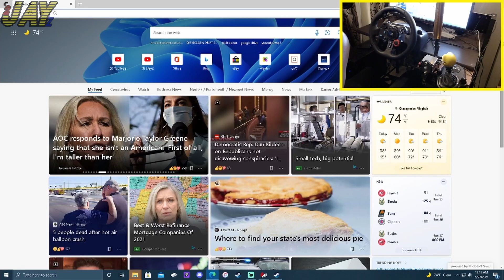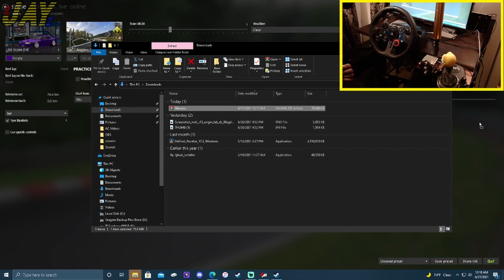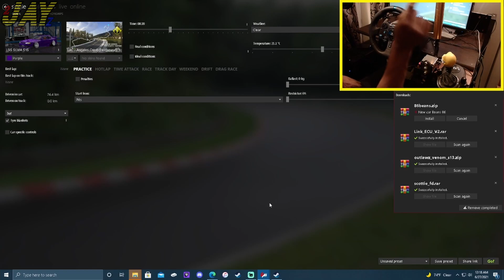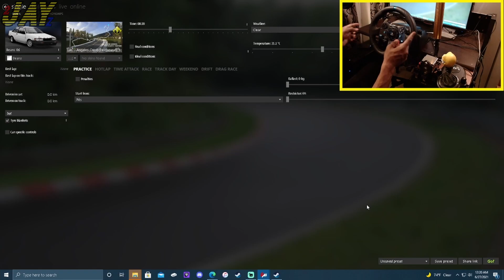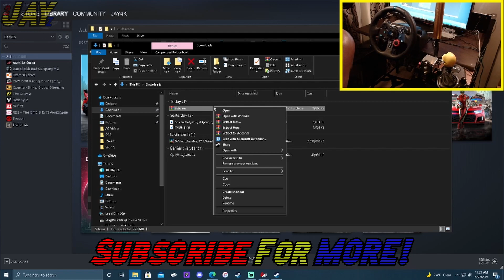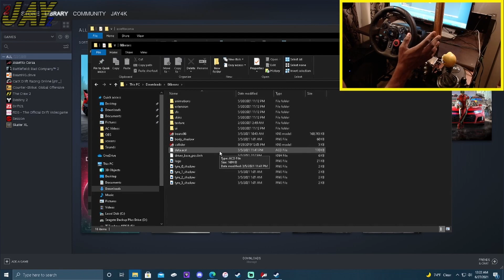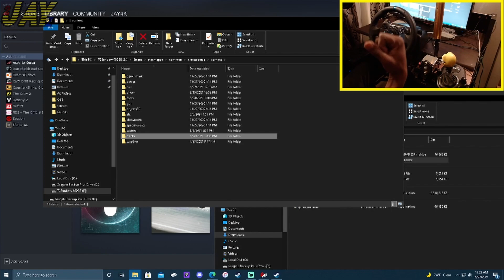How To Install Mods On Assetto Corsa PC with NO PROBLEMS! | Assetto Corsa Mod Install Guide in 2021!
WE HIT OUR GOAL GANG! I love you all so much and I promise to KEEP THESE VIDEOS COMING!

Mods Used:
Content Manager
Sol 2.1
Immersive PPF
Custom Shaders Patch